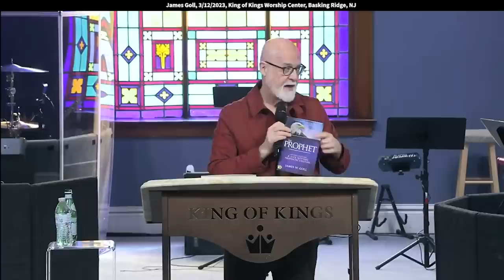James Goll: One Touch From a Glory Carrier (2 Corinthians 3:18)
James Goll: One Touch From a Glory Carrier (2 Corinthians 3:18)
James speaks at King of Kings Worship Center in Basking Ridge, NJ, on March 12, 2023.
2 Corinthians 3:18 (NIV) says, "And we all, who with unveiled faces contemplate the Lord's glory, are being transformed into his image with ever-increasing glory, which comes from the Lord, who is the Spirit." Quotes: “20 years ago, the Holy Spirit gave an opportunity to be God chasers. But now he wants us to be God carriers. God is going to increase your capacity for awakening by becoming God carriers, and you yourself become the ark of his presence.”

Prophetic Word from James Goll:
“I am not looking for a one location where everybody comes to as it would be a mecca. It will not be this time around where there is one location where everybody goes to Toronto. It will not be this time where everybody goes to Sunderland, England or that everyone goes to Brownsville, although I was in that. This time my finger. Nor will it be that everyone will go to Kansas City or to Charlotte. This time, my finger is going to come down in so many places that it will not be said, "Have you been to…..?"

But rather it will be said, "Are you a carrier also? Are you a carrier also? Just like there was a contagious disease that created a global pandemic. Well, there is something that is on the loose that cannot be contained. And it is global in nature, and it will never be contained, ever again. For I am giving marching orders in March to my people to be carriers of my brilliant presence, and to be contagious, and touch people.

Do you not know that even in the natural, that most diseases are passed on by touch? Oh, I want to give you a secret. You know the secret. One touch of a glory carrier sets the captives free. And you have been given keys of revelation of this. You know what it is like to be, as it were, in prison. And you now know what it's like to set prisoners free. And you will multiply, multiply, multiply, multiply, multiply carriers of the glory. Because this is what sets people free. Is it teaching? Yes. Is it instruction? Yes. But it is the glory of God that sets prisoners free. And I have anointed you to preach the gospel. And I have anointed you
to set prisoners free.”

James Goll teaching
I had a dream about a young King David this morning. I thought I'd forgotten my dreams. But then as I, we drove in here onto this property, I remembered the two dreams, the dream of anointing upon a geographical area, and it's this, and then I had a dream about a young king, young King David.

Word to Pastor David Torres
Hi, David. And I just bless you in the name of the Lord Jesus Christ. You have served well, you will serve well. There is not one ounce of an Absalom Spirit in him. I just need to like, announce that and confirm that. Because we all go through as leaders, tested by things like this. But there is not one ounce of an Absalom spirit in him that would steal something, takes something, or prematurely take an inheritance.
There is not.

But you are chosen. You look at me. Hey, you look at me. You're chosen. Samuel came to a house. And all that Samuel was told was he was to go to the house of Jesse. And he prayed through everybody who was in the house. And he got no witness, honey. And he had to say, is there anybody else? Oh God. And he had to say, "Is there anybody else?" And Jesse said, "Well, there's this other kid. He's out there on the hill. And he's the original writer to 'The Sound of Music.'" That's the Goll amplified version. ♪ The hills are alive ♪ And he is playing his guitar with the sheep. And a good band will carry the smell of the sheep.

I just say, from the dream this morning, you'll meet a young King David. I say, blessed are you, faithful in the house. And I think it's enough for me to say at this point in time. You may be seated. Increasing your capacity for, oh that's... That's not mine. That belongs to another. The older kid, whatever. But I would like one of those.

James Goll teaching
Increasing your capacity for an awakening. So, God has a dream. In the preface of my "Revival Breakthrough" book. "I walk in the spiritual gift of prophecy. And I receive many dreams from God
while on assignments for him. And I have dreams about people and subjects that are important to the Lord. But recently I prayed," I mean I literally do this.